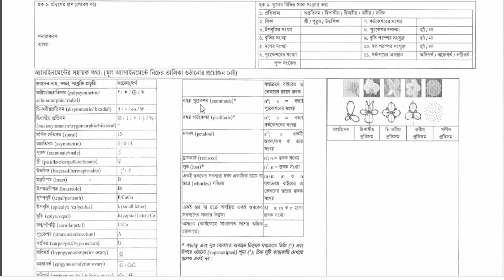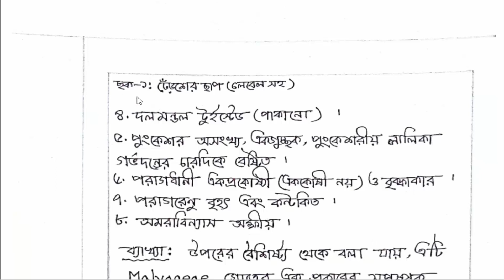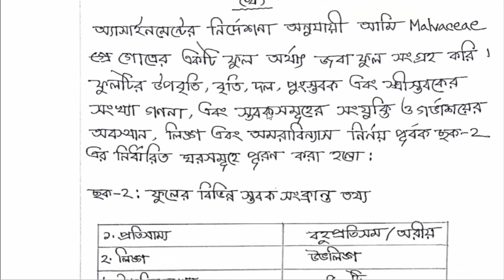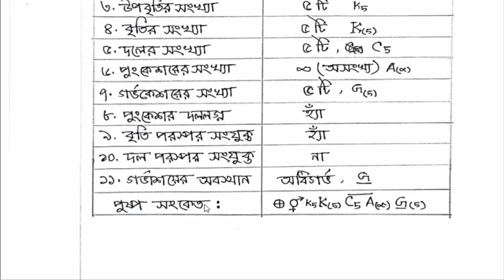Biology Assignment HSC 2021 5th Week | HSC 2021 Assignment 5th Week Biology Answer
Biology Assignment HSC 2021 5th Week | HSC 2021 Assignment 5th Week Answer | Biology Assignment